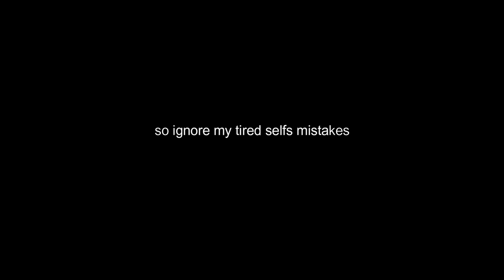Storytime: How i survived Bingham university *worst experience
Hey guys,Welcome back back to My channel and today we're doing a story time of one of my worst experiences, which was my first day in uni, i tried to make the video light hearted and not to serious but if u guys want all the details comment for part two

yall keep it real
Xx, Samuel